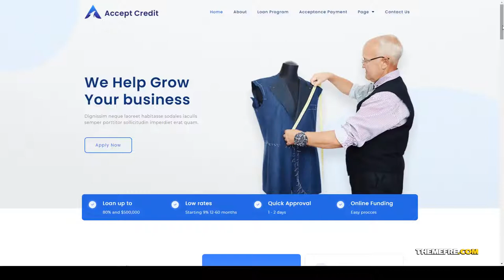Accept Credit - Financial Services Elementor Template kit Elementor Pro credit card Rei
Tags bank, careers, credit, credit card, Elementor Pro, finance, investment, loan, money, payment, payment app website, payment gateway, payment system, personal loan, point of sale